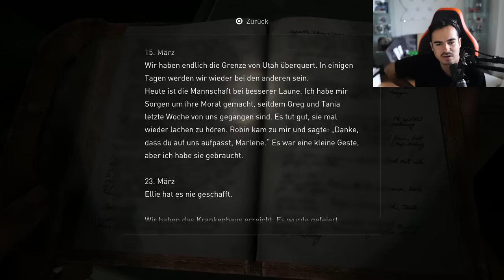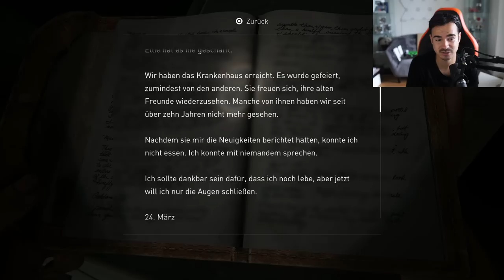THE LAST OF US (PS5) : Lets Play #15 - DAS GROßE FINALE !! 😱🔥